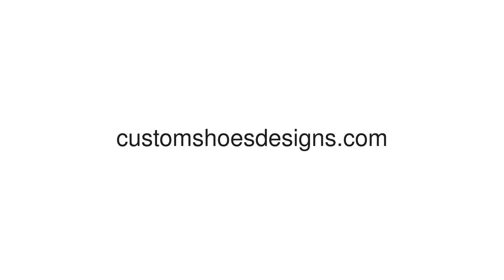Another World Custom Rectangle Pillow Cases 20x30 (One Side)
* 4.80 Oz. Made of 50% cotton / 50% polyester material, soft and comfortable texture. * With pre-shrunk fabric, machine washable at 60℃. * Both functional and decorative. * Insert are NOT included.